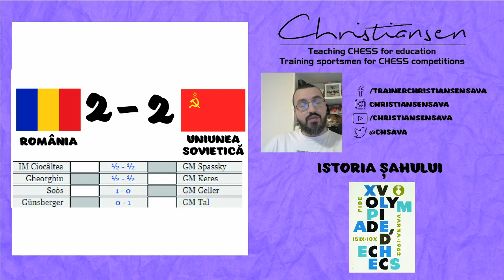Istoria șahului românesc: România - URSS 2-2 (Olimpiada 1962, Varna)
Prezentarea meciului România - URSS 2-2
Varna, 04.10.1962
Ciocâltea - Spassky 1/2
Keres - Gheorghiu 1/2
Soos - Geller 1-0
Tal - Gunsberger 1-0